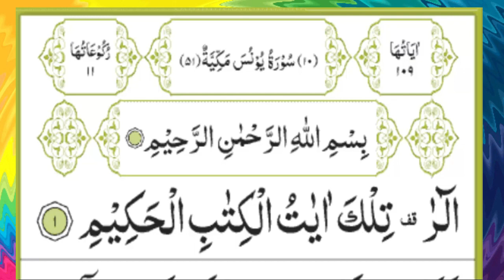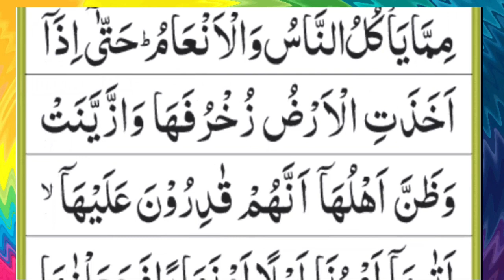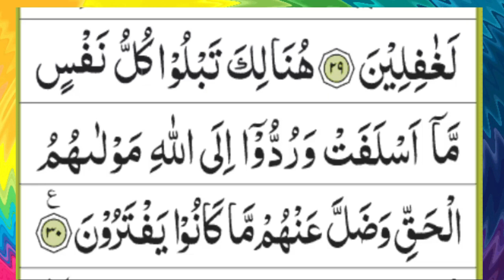Para No 11 of Quran Pak |Beautfull Para11 HD Recitation |Para11 With Arabic Text |Para11 Juz11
Para No 11 of Quran Pak |Beautfull Para11 HD Recitation |Para11 With Arabic |Para11 Juz11 Yataziroun

Quran Pak Para No 10 |Para 10 Beautfull HD Recitation |Para10 Juz10 With Arabic |Walamo Sipara

Holy Quran        Sipara 11
Artrst                  Muhammad shoaib
More                   Beautfull Tilawat Hasil karny Kaily
Thanks For You Waching Videos.